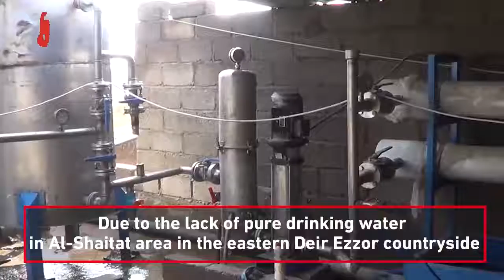Water purification plant in Granij town east of Deir Ezzor